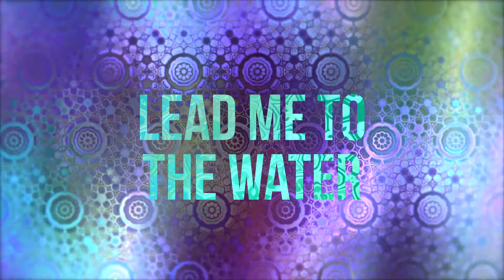Lead Me to the Water (Official Music Video)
Photography by Sean Campbell
Video by Peter Miller